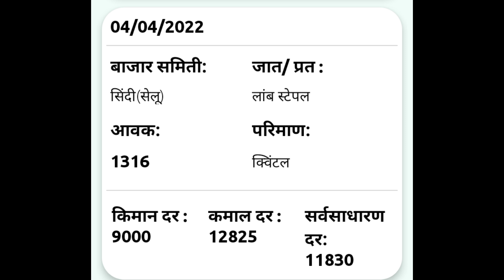4 एप्रिल|आजचा कापुस बाजार भाव|kapus bazar bhav|kapus bazar bhav today|13000रु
4 एप्रिल|आजचा कापुस बाजार भाव|kapus bazar bhav|कापूस बाजार भाव आजचे|kapus bazar bhav today|13000रु
Upcoming videos

Maharashtra kapus bazar bhav today

kapus bajar

आजचे कापुस मार्केट

आजचे कापसाचे भाव 2021

कापुस भाव